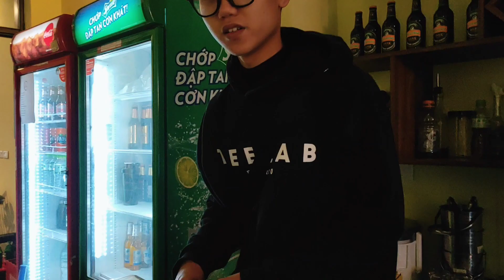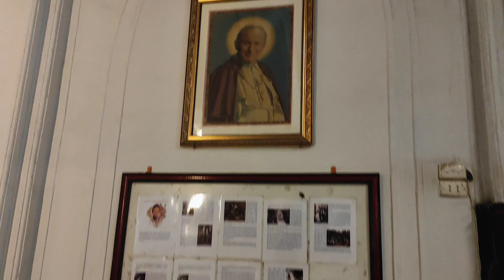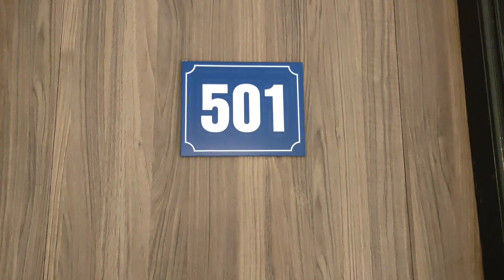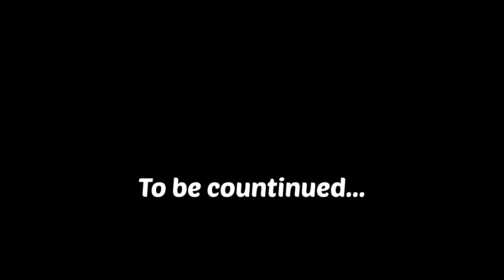Ep-15, St Joseph Cathedral Church. When I visited 137 years old Church in Hanoi Vietnam. 🇻🇳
St. Joseph's Cathedral is a Catholic church on Nhà Chung Street, in the Hoàn Kiếm District of Hanoi, Vietnam. It is a late 19th-century Gothic Revival church that serves as the cathedral of the Roman Catholic Archdiocese of Hanoi. The cathedral is named after Joseph, the patron saint of Vietnam.